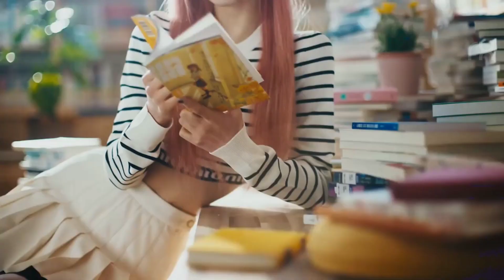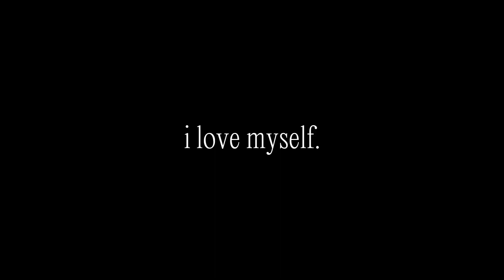LIGHTLUV 가벼운 사랑 'I LOVE MY SELF' M/V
LIGHTLUV I LOVE MY SELF MUSIC VIDEO.

original clips! @loonatheworld / @TRIBE_2021
Created by @rx_entertainment 💘

original artist: LOONA (OOPS!)

ROLEPLAY : i love myself  - LIGHTLUV 가벼운 사랑

· clips : TRI.BE - LIGHTSUM